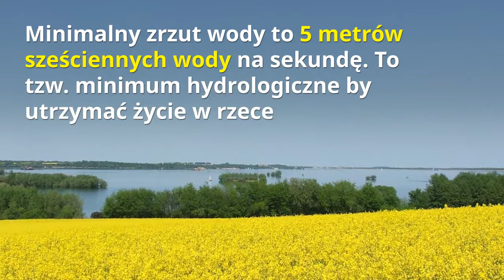Zalew Mietkowski w liczbach (zobacz ciekawostki)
Tytuł mówi sam za siebie - Zalew Mietkowski w liczbach czyli kilka ciekawych faktów o największym jeziorze na Dolnym Śląsku.